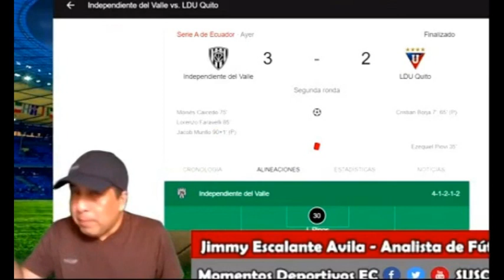⚽intro El Tio Jimmy TV ⚽ Futbol y Mas ⚽ Reaccion y Analisis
Hola,  Suscríbete o Hazte miembro del canal, aquí analizamos futbol e interactuamos con los suscriptores, futbol ecuatoriano y mundial , Si te gusto el vídeo dale like y comparte entre tus amistades suscríbete a mi canal.

⭐️ Descarga Sofascore, la mejor app de deportes, resultados en vivo, estadísticas y Más

🗣️ Producción original de Escampro Producciones  para EL TIO JIMMY TV Y SOMOS HARTO FUTBOL,  contenido 100% original